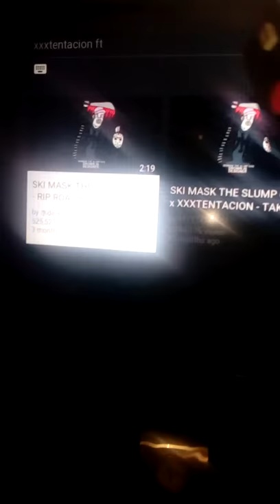Listening to xxxtantcian and ski mask for the fist time